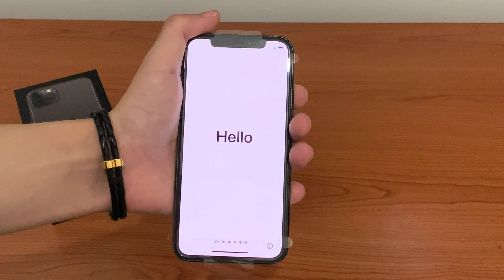iPhone 11 Pro - Space Gray / Grigio Siderale | Unboxing